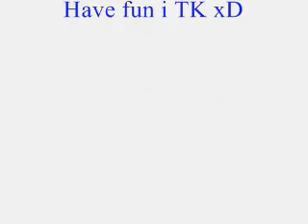How bug kael`thas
is not good video but show how bug boss on priv servers ... yep i`m know private`s servs sucks  ^^ (and this vid make my friend , he didn`t speak good english ,like me) so i`m sorry =]